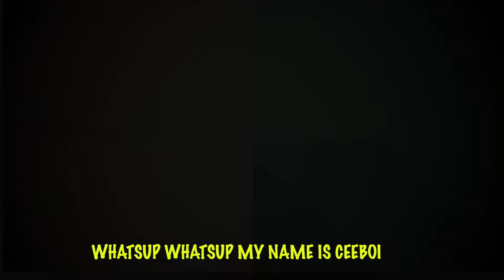CeeBoi's "Truth or Dare?"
CeeBoi Plays "Truth or Dare?" with a fan.